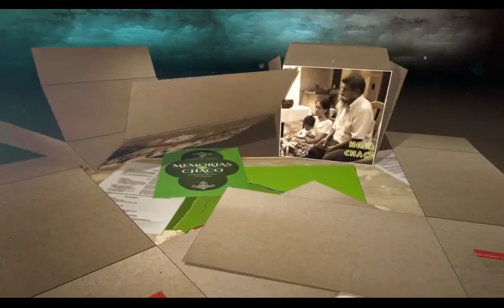ESTAMPAS CHAQUEÑAS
La Región del Gran Chaco es única en sus paisajes, su historia, su cultura, sus costumbres y tradiciones.